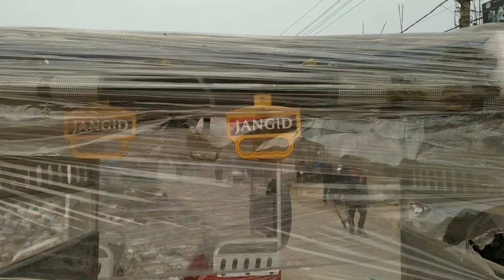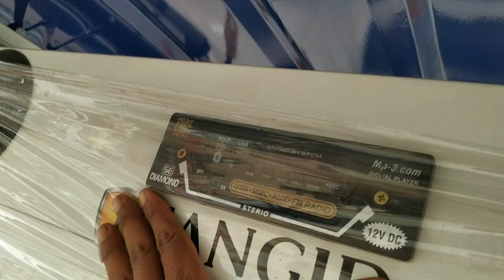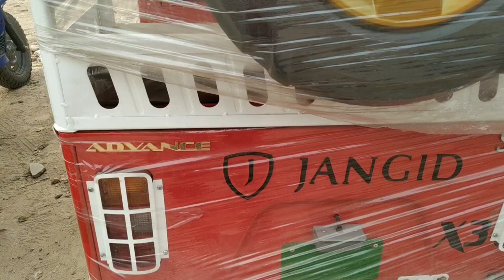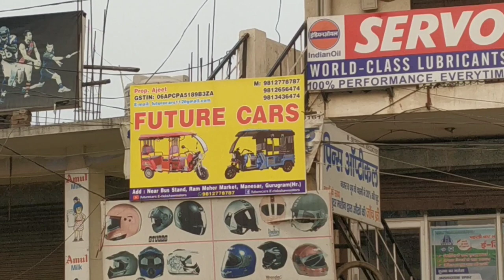(e-rickshaw खरीदें अब सस्ते दामो में )future cars e- rickshaw agency in Manesar, Gurgaon, Haryana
24 SLOT, 18 INCH ,1440 RPM EXHAUST COOLER MOTOR 3 SPEED WINDING WITH DATA & CONNECTION IN HINDI लिंक

3 फेस c.r.i समर्सिबल मोटर डेल्टा कनेक्शन PART-3 लिंक

24 slots 1.5 inch stator cooler motor full rewinding in Hindi part-1(1.5 इंच के कूलर को बांधना सीखें

24 स्लॉट High speed cooler motor rewinding in Hindi part-1(हाई स्पीड कुलर मोटर वाइंडिंग हिंदी में) पार्ट-1-

5 blade farata fan full rewarding in Hindi part-1( 5 पंखड़ी वाले फर्राटा फैन बांधना सीखें पार्ट-1)

0- Small ceiling fan winding by hand in hindi(हाथों से रिवाइंड करें सीलिंग फैन को अपने घर पर) part- 1

1- 24 slots exhaust fan full Rewinding in Hindi part-1 (24 स्लॉट एग्जॉस्ट फैन फुल रिवाइंडिंग पार्ट-1)

2- 24 slots cooler motor full rewinding in Hindi part-1(कूलर मोटर फुल rewinding हिंदी में पार्ट-1)

3- 24 slots cooler motor full rewinding in Hindi part-2(कूलर मोटर फुल rewinding हिंदी में पार्ट-2)

4- Farata fan stator setting and connection in Hindi(फर्राटा फैन के स्टेटर की सेटिंग ओर कनेक्शन सीखें)

5- Full Rewinding Farata fan motor 2 blades (2 पंखडी फराटा फैन मोटर winding) (24 SlOTS )